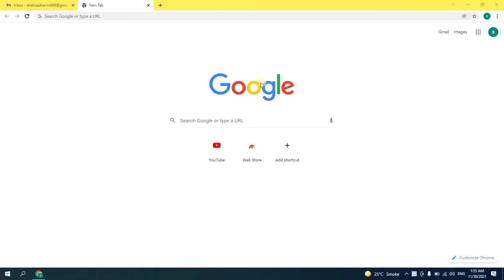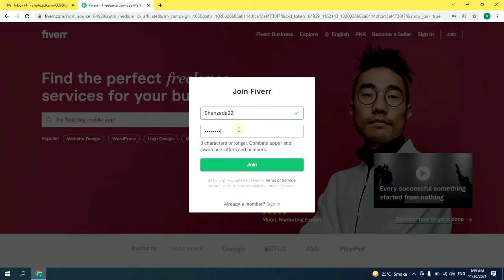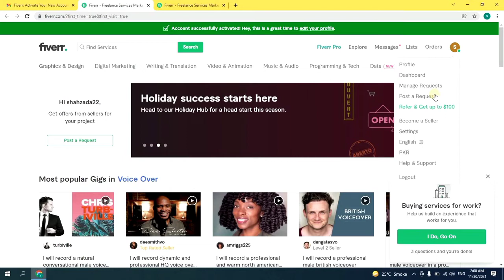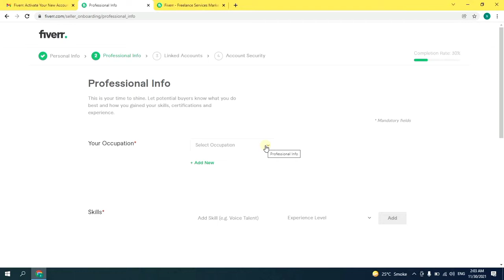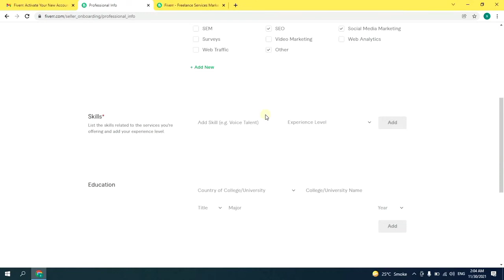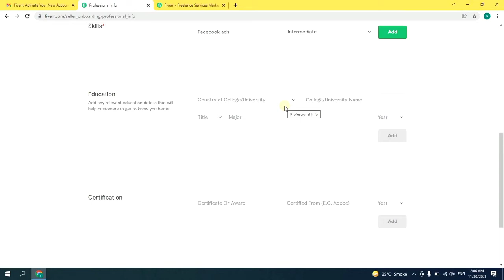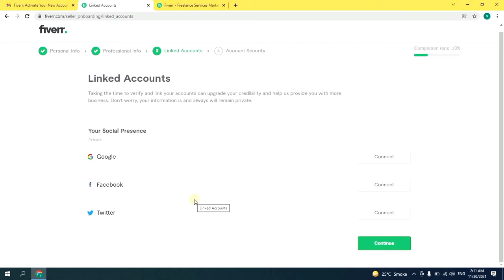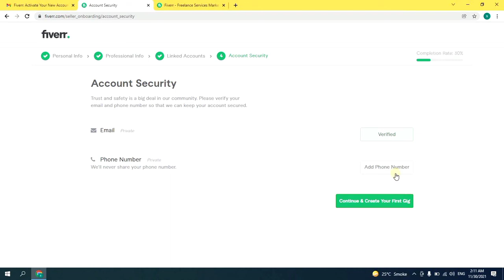How To Create Account On Fiverr | Fiverr Account Creation| Fiverr Py Account Kaise Bnayen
In this video, I’m going to show you, How To Create Account on Fiverr | Fiverr Account Creation also i will tell you how to make money online in pakistan free at home.watch this video and learn to create an account on fiverr in urdu.
1. How to Create Account on Fiverr
2. How To Create a New Account on Fiverr
3. how to create account on fiverr in urdu
4. how to make money from fiverr in pakistan
5. how to make fiverr account in urdu
6. how to make fiverr account on mobile
7. how to make fiverr account in hindi
8. how to make money on fiverr
9. how to earn money on fiverr
10. Technical Shahzad
b